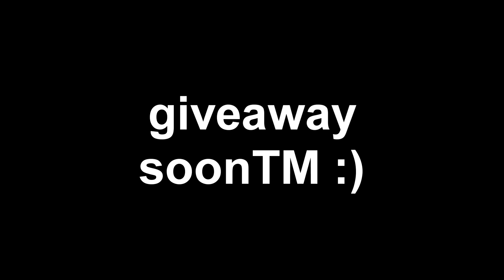chilling with the smg (krunker.io)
hey guys, venicz here and today I will be posting more krunker.io dump clips! This time I am chilling with the smg, enjoy the chill vibe! Also sign up for faceit using my link!

If you want to see more krunker content like this in the future, then make sure to LIKE and SUBSCRIBE with the BELL ON, so you won't miss any videos in the future!

If you enjoyed the video, make sure to share it with other people!

- Josh/Venicz